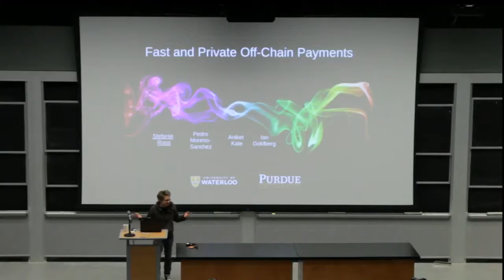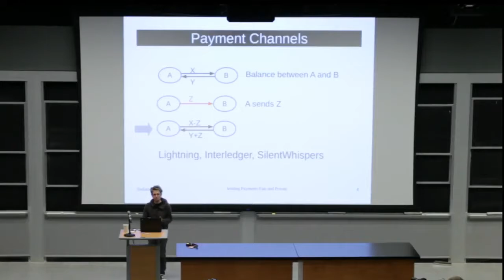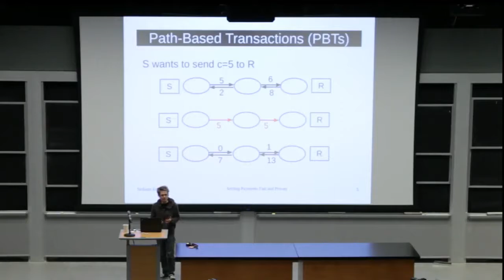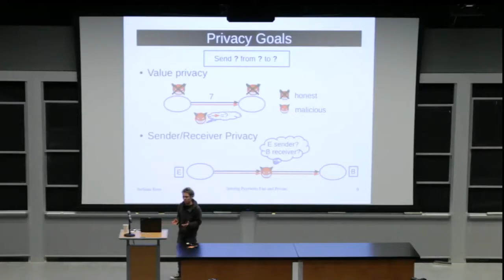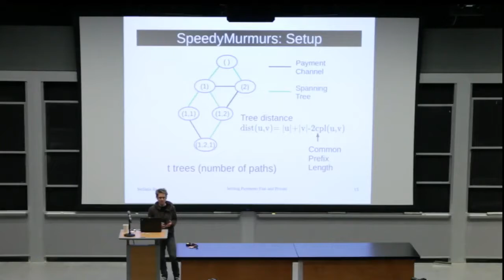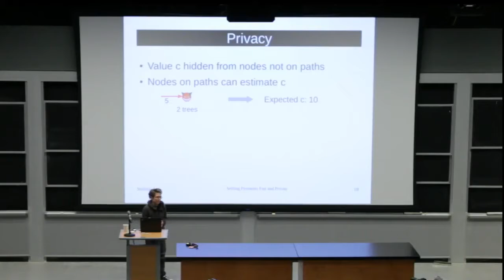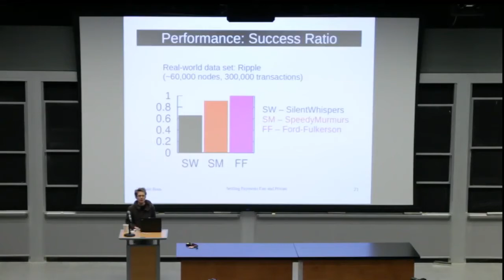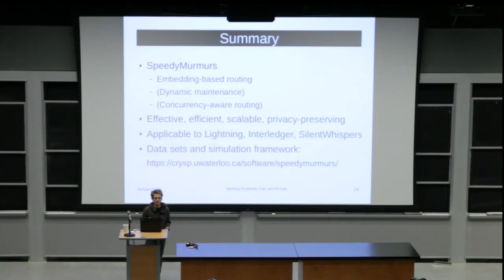FAST AND PRIVATE OFF CHAIN PAYMENTS